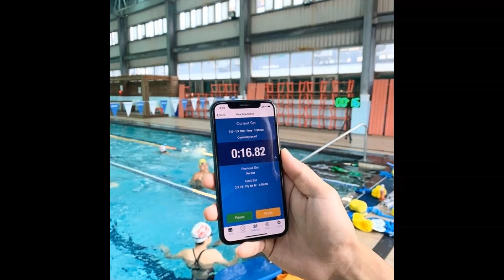Inside with Brett Hawke: Katie McLaughlin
Katie McLaughlin is a member of the LA Current. She specializes in 100-200 Free and 100-200 Fly. She swam for historical Mission Viejo growing up and the University of California in college.

She's currently swimming for the LA Current of the International Swimming League.
Still training in Berkeley, California where she swam in college. How's the air quality up there due to the fires? What did you get your degree in?
What was it like growing up with athletic parents? They wouldn't let me specialize. Katie loves soccer.
But she always knew swimming was her true love. She loved the social aspect.
"I got to go hang out with my friends every day." - Katie McLaughlin
Being relieved at 2013 World Trials after getting 3rd in the 2 Fly.
What was it like being one of the top recruits? Why'd you choose Cal?
Swam for Bill Rose at Mission Viejo. What was different under Teri McKeever?
Advice for high school swimmers getting recruited.
How has Teri taught you to be a great teammate? How does she push you? Coaching to be the best racers not the best trainers.
Breaking her neck as a Freshman. Why don't you like talking about it?
Who got the best out of you on the team? Amy Bilquist. Kathleen Baker. Jenna Campbell.
What motivates you? Finding new ways to become the best swimmer I can be.
How was year 1 of the ISL swimming for the LA Current? SCM was fun. Heading to Budapest for 6 weeks.
Do you have a love hate relationship with the 2 Fly? Not defining my swimming career around 1 event.
100 Fly and 200 Free
What's going on in your head behind the blocks?
Talk to me about Jack Roach.

Apple
Google

Special Thanks:
SWIMNERD PACE CLOCKS
Fitter & Faster Swim Camps